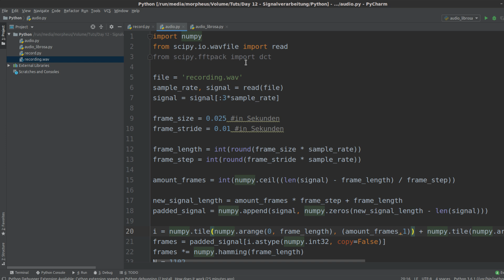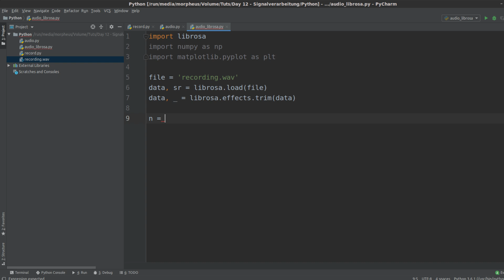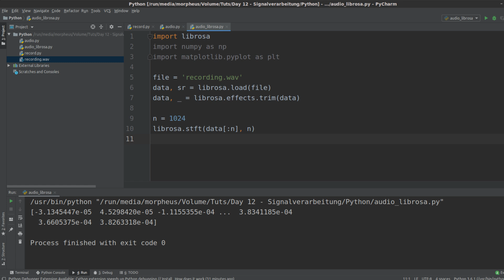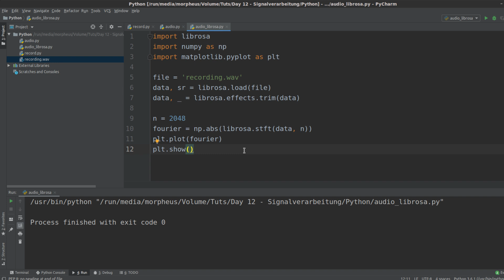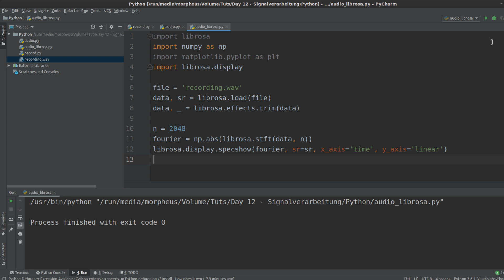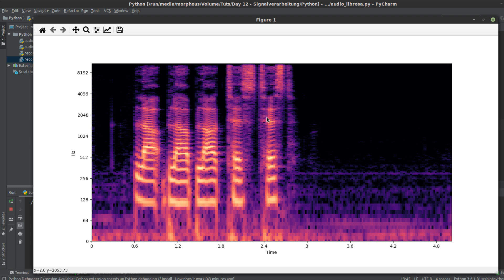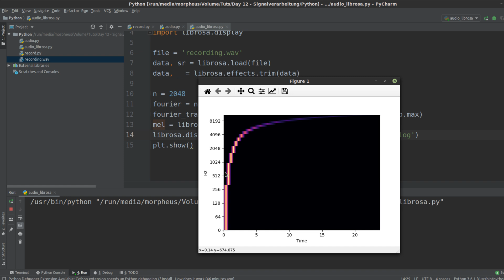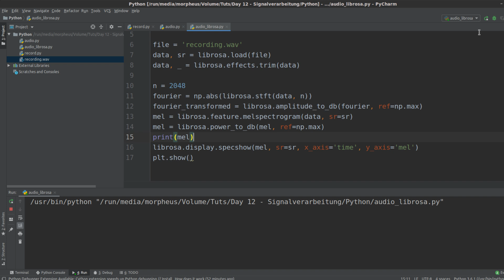Signalverarbeitung #21 - Audio Verarbeitung in Python #6 - Librosa